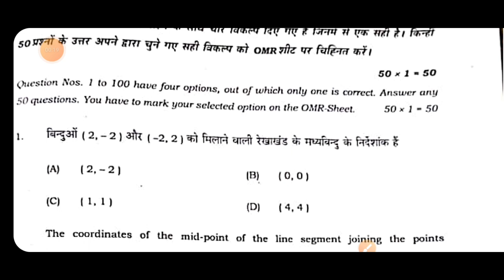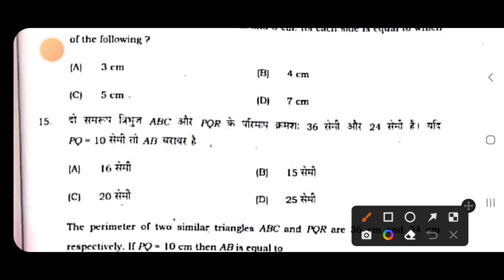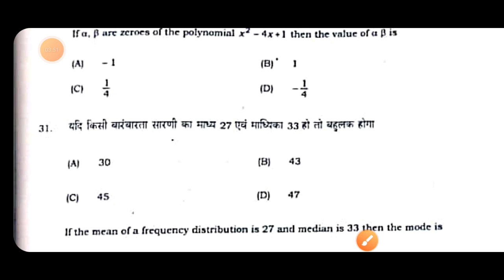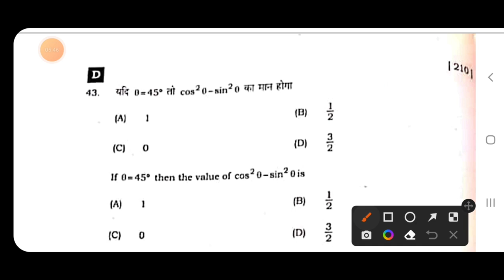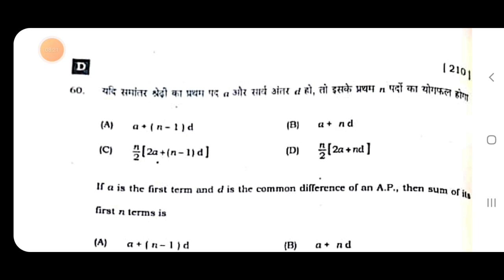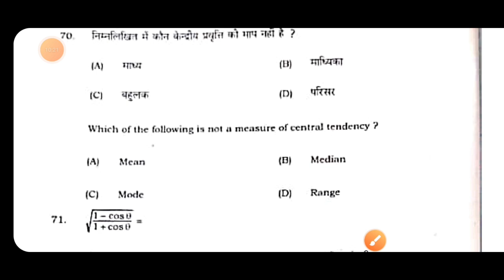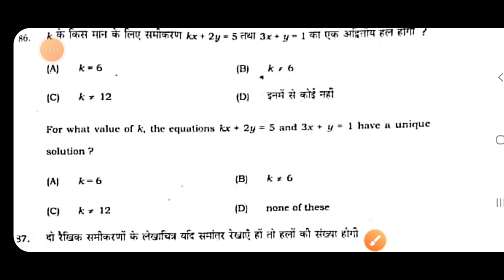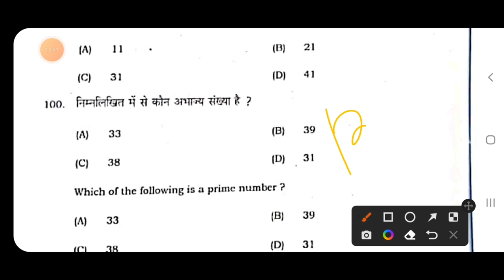Class 10 Maths Answer Key 2022|Class 10 Second Sitting Maths Answer Key|By Amit Sir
Best Wishes :-
इस वीडियो में कक्षा 10वीं के गणित से द्वितीय पाली में हुए सभी ऑब्जेक्टिव प्रश्नों का उत्तर कुंजी (Answer Key) को तैयार कर वीडियो बनाया गया है जो आपके आने वाले परीक्षा फल के लिए बहुत ही ज्यादा महत्वपूर्ण साबित होने वाला है इसलिए इस वीडियो को अपने दोस्तों तक पहुंचाने की कोशिश करें ताकि सभी विद्यार्थी इसका फायदा उठा सकें l